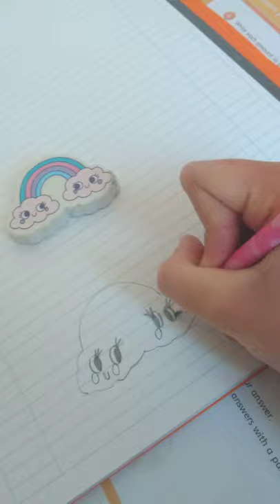drawing a rubber.😀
I drew round the rubber and simply copied the design.😃